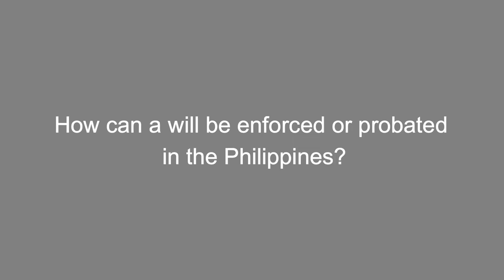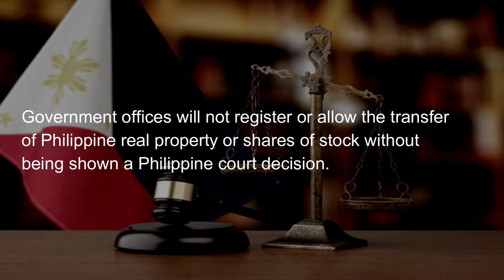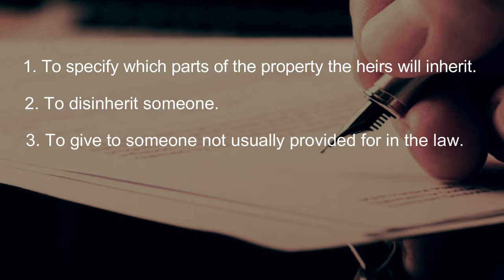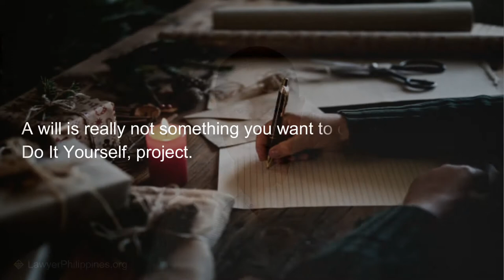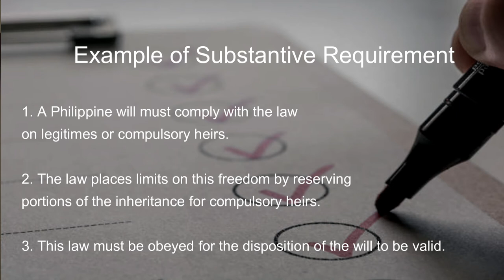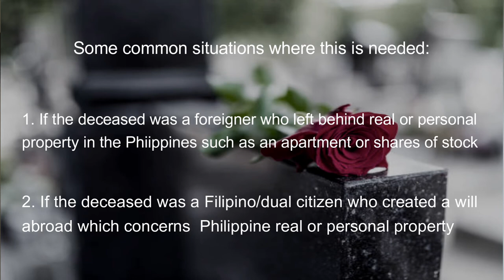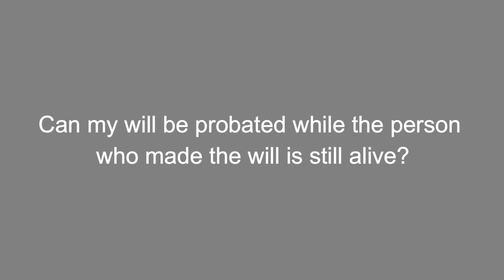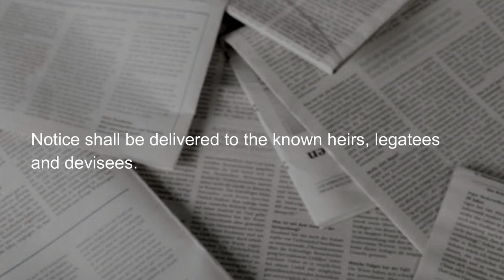How to Probate a Will in The Philippines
When you inherit Philippine property through a will, you will need to go through to court in a process called “probate”. Probate is a court process that authenticates the will. Probate then allows the properties to be distributed.

People have often asked me if there is a way to avoid probate.

This is not possible since any kind of will – be it a foreign will, a holographic will or notarial will – all require probate for the properties to be transferred to the heirs.

For more details, you can read its full article on our website by clicking this link: